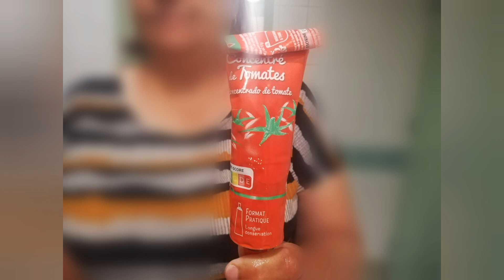To brush teeth